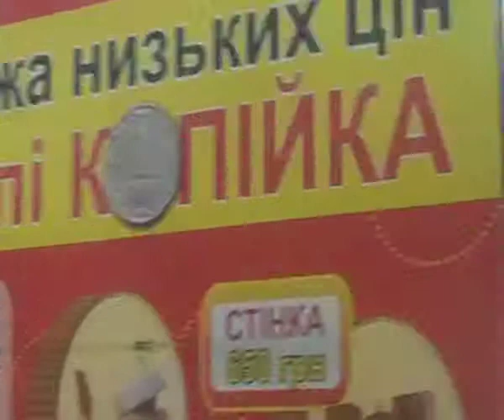Чернівці вул. Головна 20.06.2011